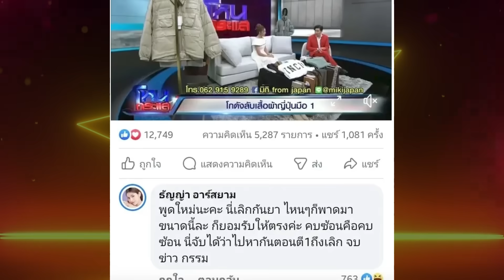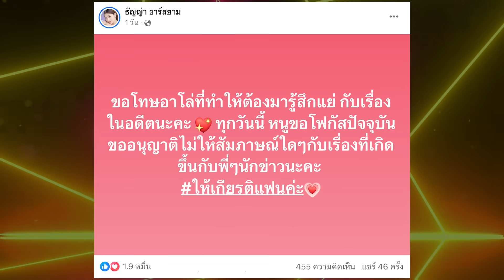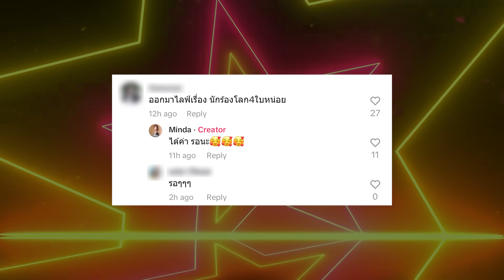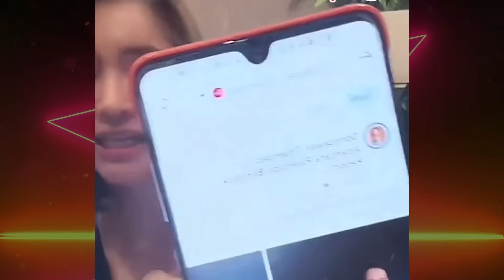ฟาดทุกคำ “มินดา”ไลฟ์เคลียร์ความสัมพันธ์ “อ๊อฟ ศุภณัฐ” ท้าให้ถีบหน้าเลย ไม่เคยพูดว่าคบ | TOP DARA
เรียกได้ว่าดราม่านี้ไม่ซ่าลงสักนิด หลังจากมีสาวปริศนาคนหนึ่งออกมาแฉว่าถูก “นักร้องดังที่มีโลก 4 ใบ” ทำท้องป่อง พร้อมปัดความรับผิดชอบ บอกให้ฝ่ายหญิงยุติการตั้งครรภ์ ซึ่งสาวปริศนาคนดังกล่าวก็ได้ออกเปิดผ่านรายการดังอย่าง “โหนกระแส” ที่มี “หนุ่ม กรรชัย” เป็นพิธีกร และสาวคนดังกล่าวได้ใช้ชื่อว่า “นางฟ้า” พร้อมเปิดหน้าและเผยเรื่องราวทั้งหมดแบบไม่กั๊ก